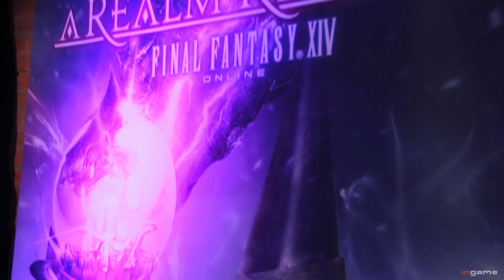Interview mit Naoki Yoshida - Final Fantasy XIV: A Realm Reborn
Unser Interview mit Naoki Yoshida.

Credits:
Schnitt: Cliff Amador
Moderation: Cliff Amador
Off-Stimme: Cliff Amador
Grafik: Martin Weissenfeld